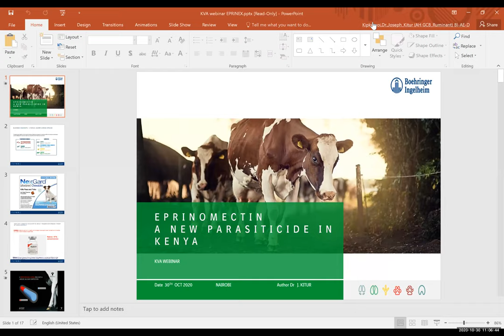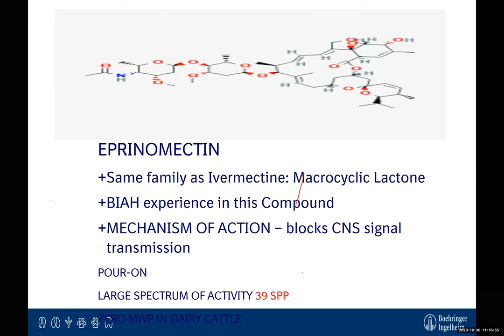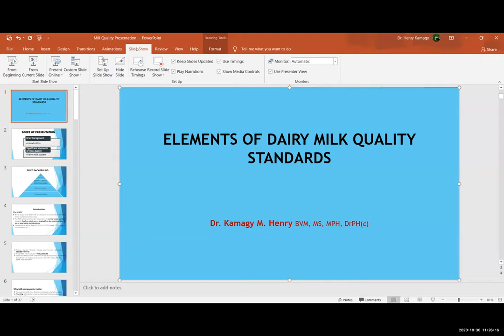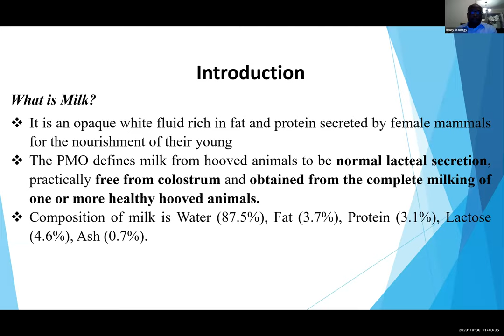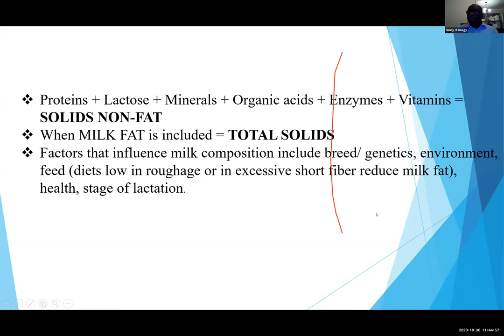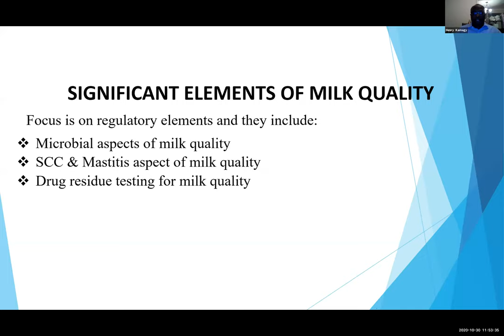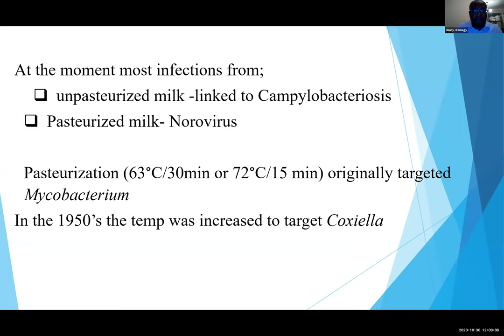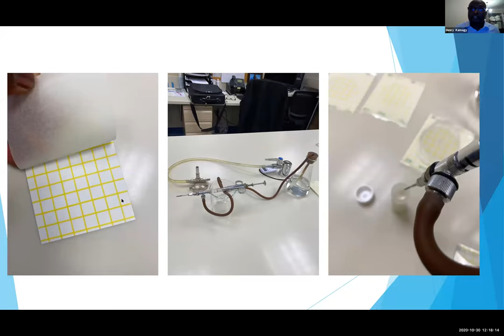Elements of dairy milk quality standards